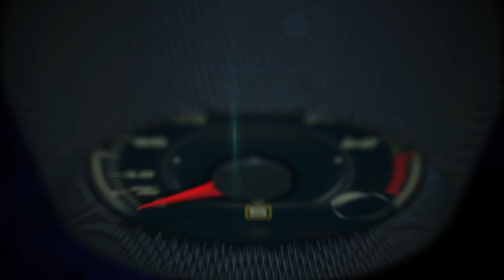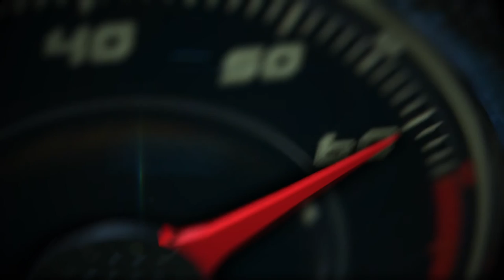Test Drive BMW Motorrad BMW R Nine T 2016 en Miami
La BMW R Nine T es una de los modelos más recientes presentados por BMW Motorrad, que la sacó a la venta en 2014, con su estilo retro y un diseño simple, ideal para la personalización.

Combina lo mejor de la larga historia de producción de motocicletas de la marca alemana, un atractivo diseño excelente calidad y el desempeño típico de los vehículos BMW, ya sean de dos o cuatro ruedas, como la BMW S 1000 R, que probamos hace un par de semanas.

Tiene un motor plano de cuatro cilindros enfriado por aire y aceite y transmisión de seis cambios, que genera 110 caballos de fuerza y supera las 125 millas por hora de velocidad máxima. El rendimiento de gasolina es de 52 millas por galón a velocidad constante de 55 millas por hora.